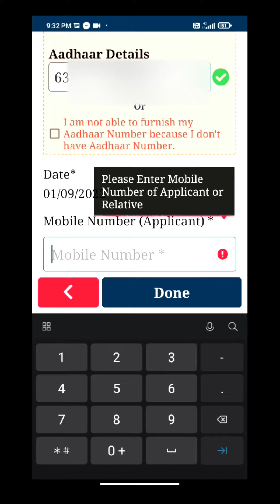How to Link Aadhar and Voter id in one minute